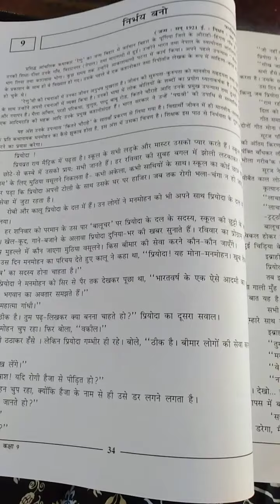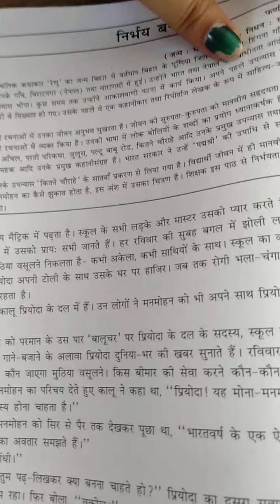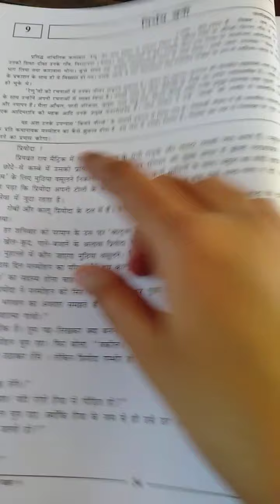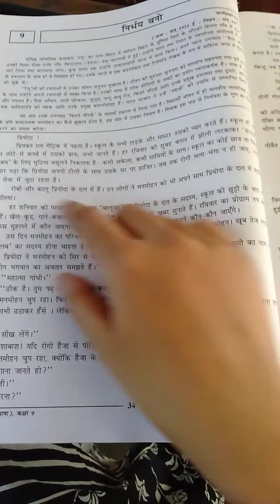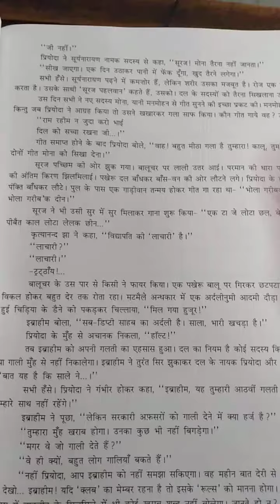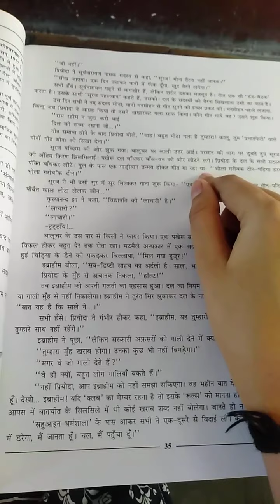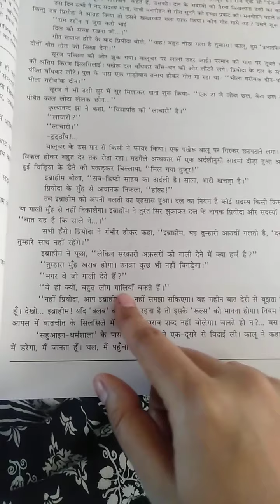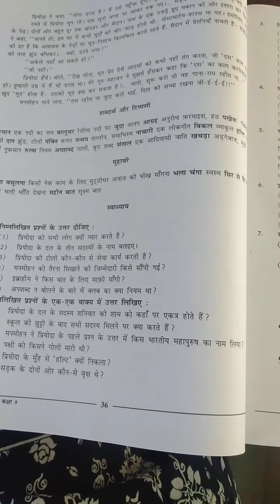EM 9th Hindi ch 9 Supriya mam